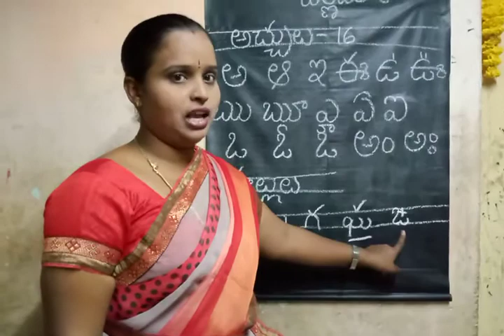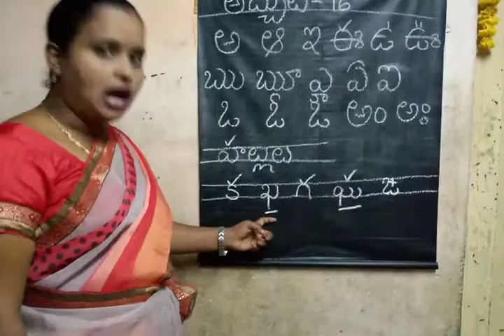2వ తరగతి అక్షర పరిచయము